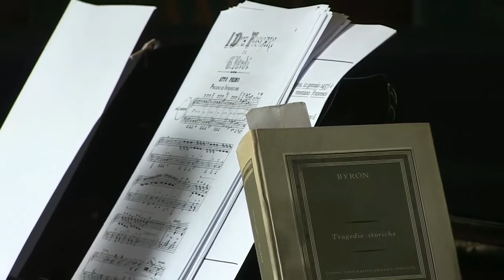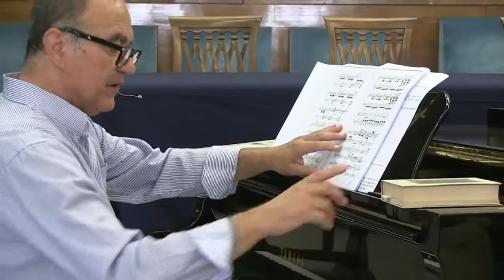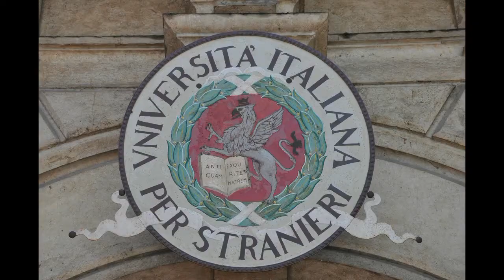I due Foscari di Byron: una tragedia veneziana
LA PAROLA MUSICALE - La lingua italiana e la musica.
Ventesima lezione (anno 2021) di musica a distanza a cura del prof. Stefano Ragni - Università per Stranieri di Perugia